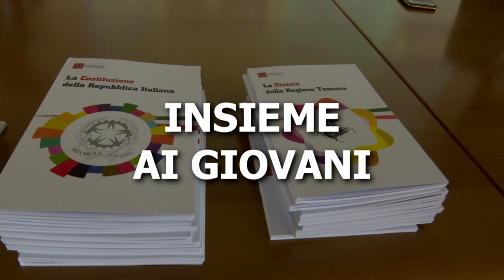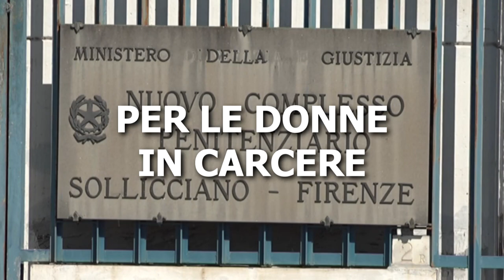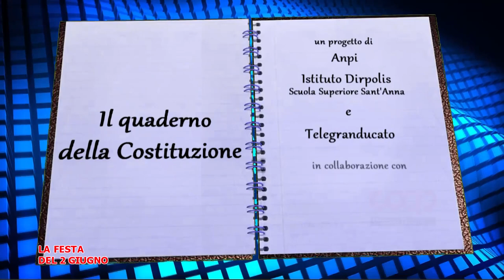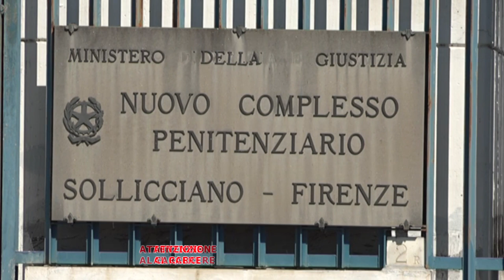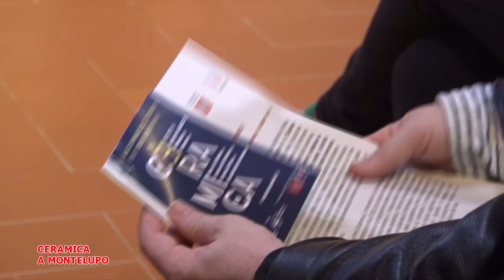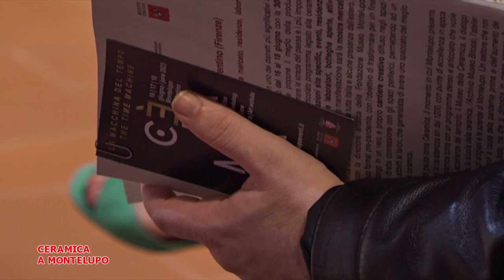Telegranducato - Regionando del 9 giugno 2023